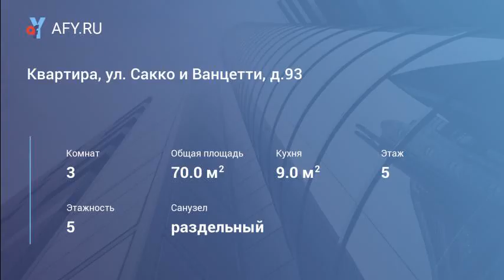Квартира, ул. Сакко и Ванцетти, д.93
Цена: 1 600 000 Руб.
Продам 3 квартиру в районе полиции.
Квартира солнечная, комнаты изолированные, в ванной комнате - кафельная плитка, в прихожей- вместительная гардеробная, 2 лоджии - застеклены.
Возможна продажа по ипотеке

объект в нашей базе №6201491